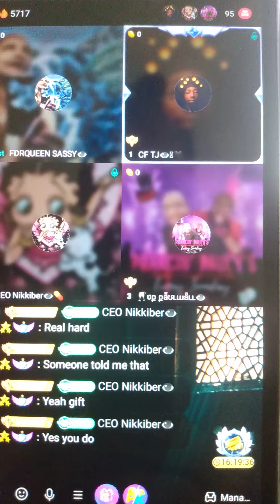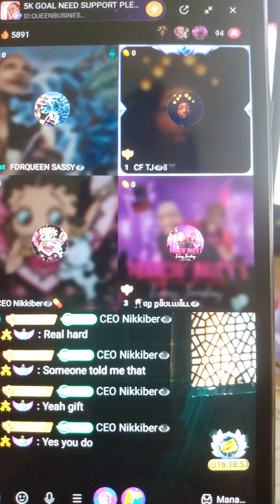EBONY'S TIKIE TALKIE CHANNEL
COME CHECK ME OUT ON BIGO AND SHOW SUPPORT